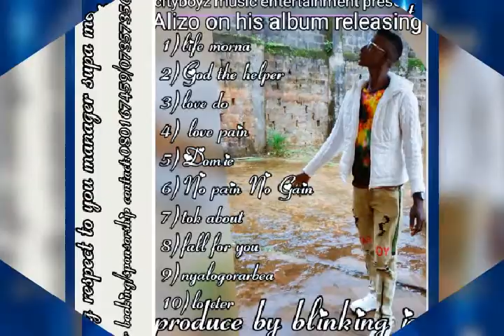Alizo ft j lish [official video photo-loveter] 🇸🇱🎶🎶🌍